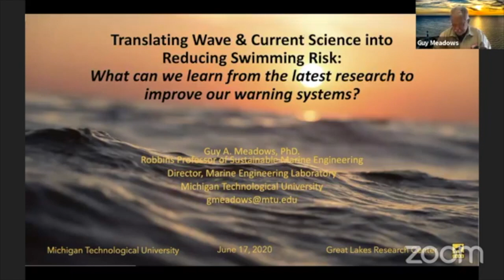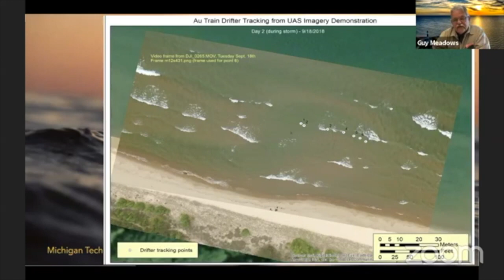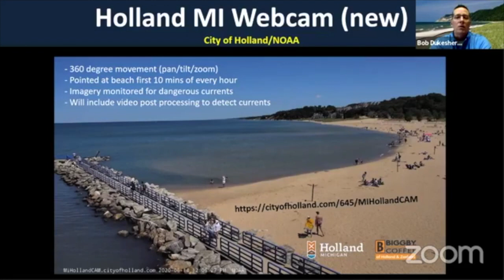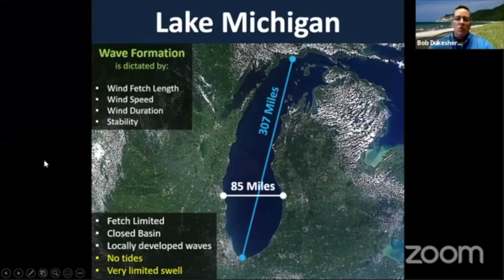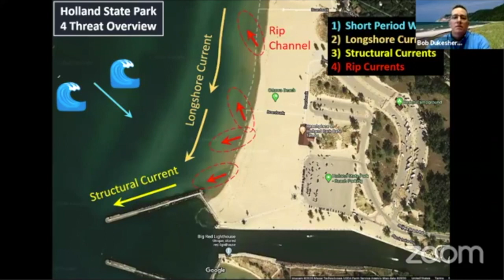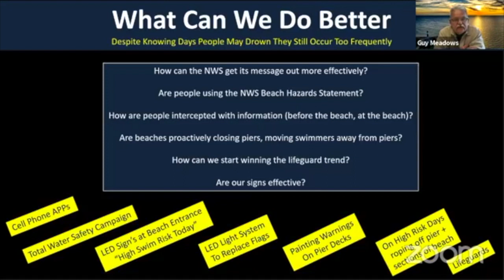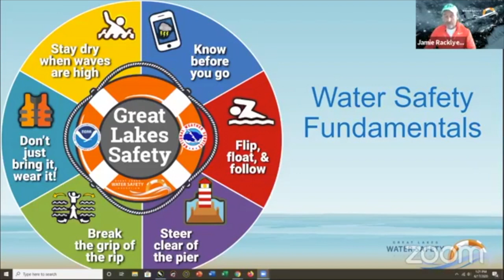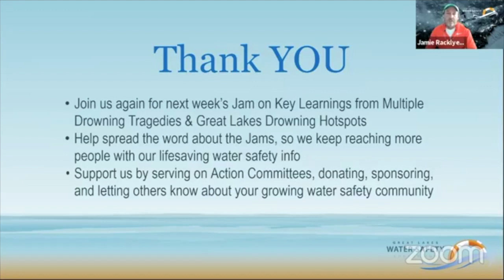Water Safety Jam Session 4: Translating Wave & Current Science Into Better Forecasts & Warnings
What can we learn from the latest research to improve our warning systems?

Native American tribes have known the dangers of rip currents for centuries, yet modern science has only recently proven their existence in the Great Lakes. There are research teams dedicated to learning about dangerous waves, currents, and conditions in the Great Lakes. This Jam Session explores the latest wave and current science and how it may be used to inform better forecasting models and warnings to the public. Join us for some fascinating discoveries, including the conditions at Holland State Park at the time of the recent drowning tragedies.

Panelists: Dr. Guy Meadows and Bob Dukesherer

Original Zoom Date: Wednesday, June 17, 12:30 p.m. ET